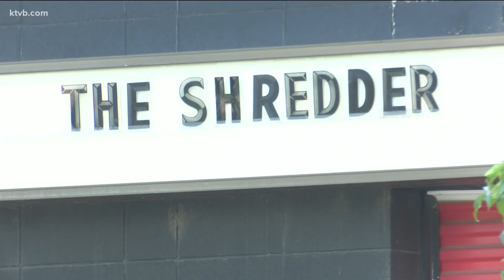Bass player stops shooter at Boise music venue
Darin Wall stopped 26-year-old gunman Ethan Byrd on Sunday morning outside The Shredder music venue in Boise.